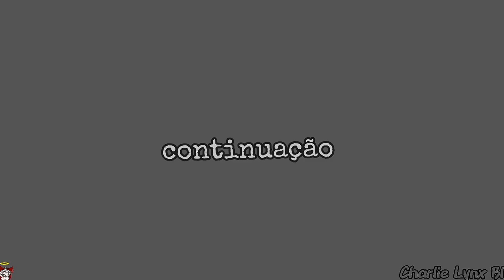°Não Mereço Eles° William e Henry Brigaram -William Afton Pregnant- 3/4 ⚠️My AU⚠️ (Contém Helliam!!)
✓Postado as:{21;56}
✓Saiu as:{17;30}
[•̲̲̅̅C̲̲̅̅a̲̲̅̅r̲̲̅̅r̲̲̅̅e̲̲̅̅g̲̲̅̅a̲̲̅̅n̲̲̅̅d̲̲̅̅o̲̲̅̅ ̲̲̅̅D̲̲̅̅e̲̲̅̅s̲̲̅̅c̲̲̅̅r̲̲̅̅i̲̲̅̅ç̲̲̅̅a̲̲̅̅o̲̲̅̅•̲̲̅̅]

                   0%
                  10%
                  20%
                  30%
                  40%
                  50%
                  60%
                  70%
                  80%
                  90%
                  95%
                 100%

[•̲̲̅̅D̲̲̅̅e̲̲̅̅s̲̲̅̅c̲̲̅̅r̲̲̅̅i̲̲̅̅c̲̲̅̅a̲̲̅̅o̲̲̅̅ ̲̲̅̅C̲̲̅̅a̲̲̅̅r̲̲̅̅r̲̲̅̅e̲̲̅̅a̲̲̅̅g̲̲̅̅a̲̲̅̅d̲̲̅̅a̲̲̅̅•̲̲̅̅]

                         ꧁ S̰̃ḛ̃j̰̃ã̰ ̰̃B̰̃ḛ̃m̰̃ ̰̃Ṽ̰ḭ̃ñ̰d̰̃o꧂

✓Leia a Descrição Toda
✓Não recomendado para menores 12 por conta das cenas com duplo sentido
✓Não copiar,Se for se inspirar por favor coloque os créditos)

♦ Inspiração/créditos:

•Uma das cenas foi inspirado nesse vídeo ( a cena foi a parte do William desconectando sua alma do corpo )

•One of the scenes was inspired by this video ( the scene was William disconnecting his soul from his body )@Sparkle_Afton I was inspired a little by your video, where Michael fought with William, I was only inspired by the last part, where William decides to die definitively (text written through Google translator ,forgive me for any mistakes on the translation)

•Cena da briga entre os personagens e a interação do William com a Cassidy  @wolf_gacha4353
•Comportamento do Henry com o William inspirado na @gachajokerland
•Comportamento dos outros personagens inspirado na @moon-chanlife2750

♦Roteiro/História:

•Essa parte começa  aposta William ter tido suas springlocks ativadas e seu filho quase morrer ,o resto vc descubra assitindo

♦Editado/Reeditado/Refeito e Dublado Por:

•Esse vídeo não foi dublado
•Editado/Reeditado por Charlie lynx

♦Aviso !:

•Esse Vídeo tem  inspiração em um vídeo e os comportamentos dos personagens em outros gachatuber, créditos a cima
•Nesse vídeo terá brigas entre casal
•Esse vídeo contém minha AU de Fnaf
•William e Glichtrap são irmãos
•William foi um experimento quando criança
•Eu shippo Helliam  se não gosta saia do vídeo
•Não recomendo para menores de 12

♠Outro Aviso !:

♠Esse vídeo contém MEU AU DE FNAF

♠MEU AU OK !! ,Se não gosta sai do video

♠ Esse vídeo contém  comunidade LGBTQIAP+

♠Esse Vídeo tem brigas entre casal

♠Olhe o Aviso

                    ꧁B̰̃ã̰ỹ̰ ̰̃B̰̃ã̰ỹ̰꧂

[•̲̲̅̅F̲̲̅̅e̲̲̅̅c̲̲̅̅h̲̲̅̅a̲̲̅̅n̲̲̅̅d̲̲̅̅o̲̲̅̅ ̲̲̅̅D̲̲̅̅e̲̲̅̅s̲̲̅̅c̲̲̅̅r̲̲̅̅i̲̲̅̅ç̲̲̅̅a̲̲̅̅o̲̲̅̅•̲̲̅̅]

                   10%
                    9%
                    8%
                    7%
                    6%
                    5%
                    4%
                    3%
                    2%
                    1%
                    0%